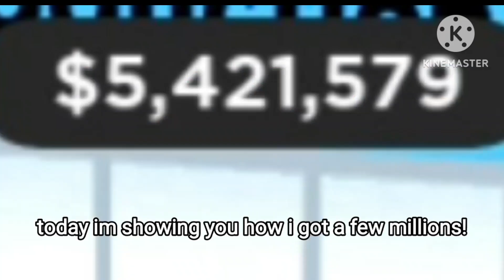How To get CRAZY MONEY in a FEW HOURS in CDT !